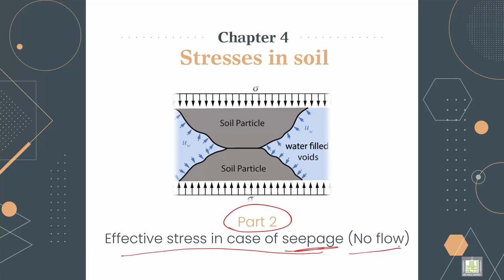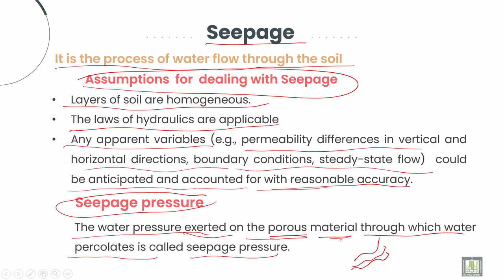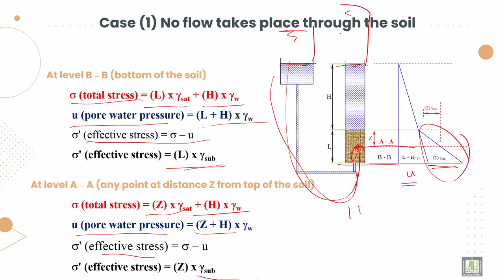Soil Mechanics ميكانيكا التربة |4-2| Effective stress in case of seepage (No flow)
الوحدة 4 : Stresses in soil
الدرس 2 : Effective stress in case of seepage (No flow)
Discuss How do you calculate effective stresses (No flow)